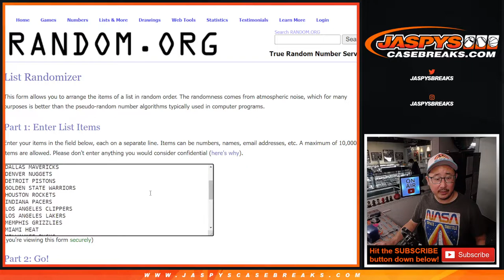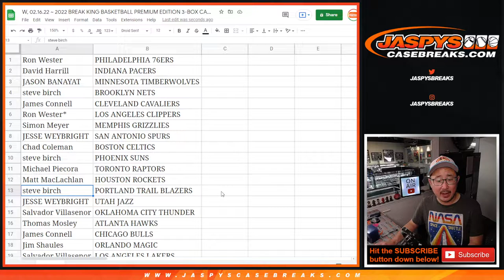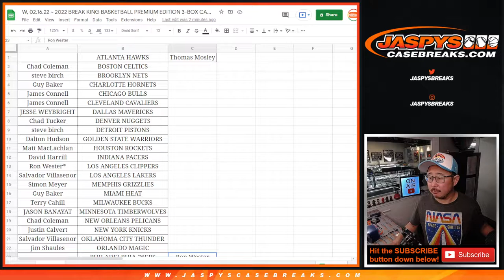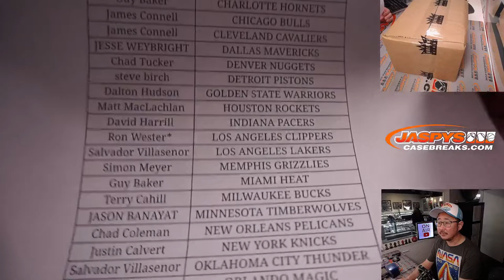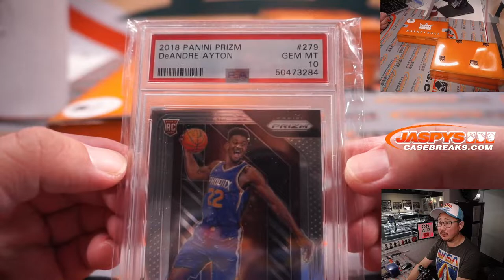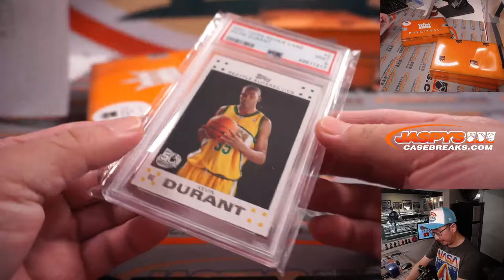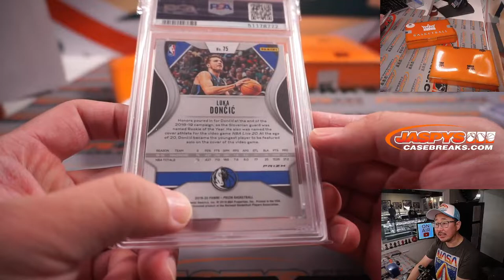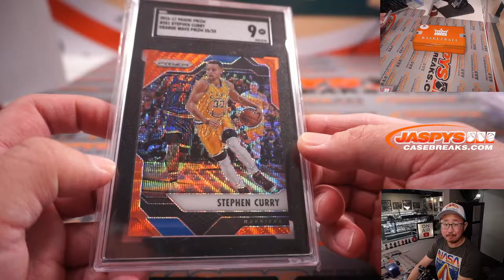W, 02.16.22 ~ 2022 BREAK KING BASKETBALL PREMIUM EDITION 3-BOX CASE BREAK #2 *RT*